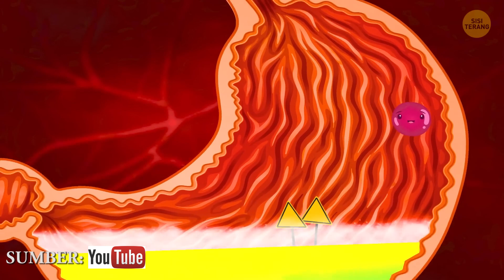MANFAAT LIDAH BUAYA